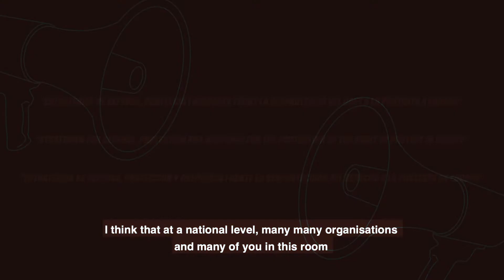[V.O.S.ENG] RIGHT2PROTEST - THE LACK OF PROTECTION OF THE RIGHT TO PROTEST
In the framework of the Right2Protest project, funded by the Diputació de Barcelona and in collaboration with Centre Iridia, Novact organised the European meeting on strategy, advocacy and protection. It was held at the Escola Industrial building in Barcelona in November 2018 and focused on the lack of protection of the right to protest in Europe.

With the participation of:
Giada Negri - European Civic Forum
Orsolya Reich - Civil Liberties Union for Europe
Maciej Michał Kalisz - Helsinki Foundation for Human Rights
Kevin Blowe - Netpol
Paul Engler - Author of "Handbook of Civil Disobedience
Benjamine Sourice - VoxPublic
Marcel Mauri - Omnium Cultural
Marta Ill Raga - Sindicat de Llogateres
Luís Rico García Amado - Ecologists in Action
Anna Palou - Stop Mare Mortum
Szabolcs Hegyi - Hungarian Civil Liberties Union
Anaïs Franquesa - Irídia